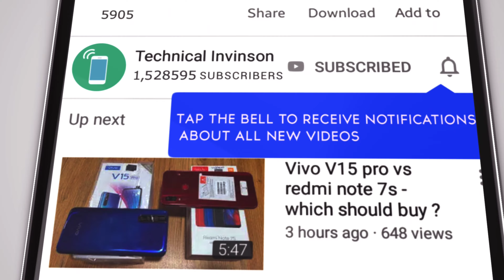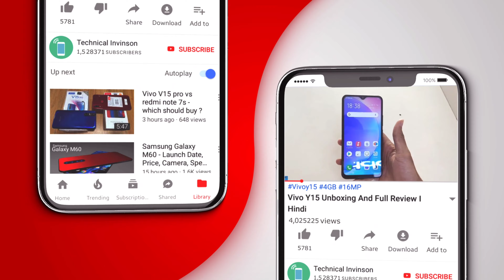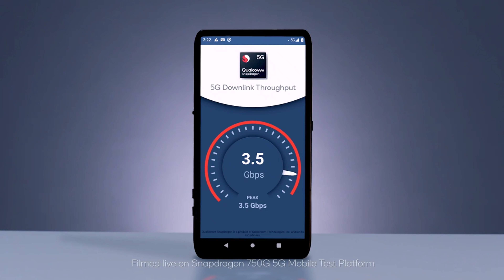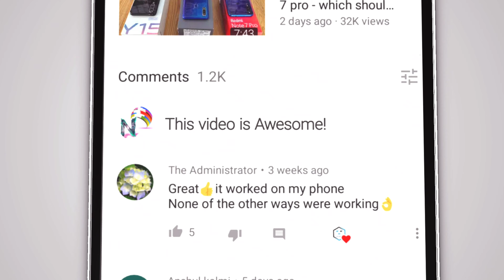Poco X3 Pro - 6000 mAh Battery , 64MP Camera, 8GB Ram, Ultra HD , Price, Specs Get a Website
explain your topic

1) poco x3 pro unboxing
2) poco x3 pro pubg test
3) poco x3 pro price in india
4) poco x3 pro mode camera
5) poco x3 pro camera test
6) Poco X3 Pro
7( poco x3
8) poco x3 pro
9) poco x3 pro unboxing
10) poco
11) poco x3 unboxing

1.तो आपको वीडियो को पूरा देखना होगा
2.वीडियो को शेयर करना का व्हाट्सएप फेसबुक इंस्टाग्राम पर

            🤑Technical invention 🤐